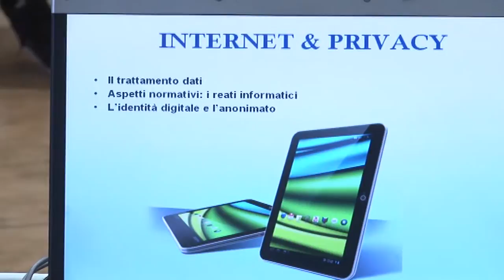Sportello Corecom per la tutela dei minori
Il Co.Re.Com Abruzzo diventa un punto di riferimento istituzionale per la comunicazione, la tutela del cittadino e dei minori